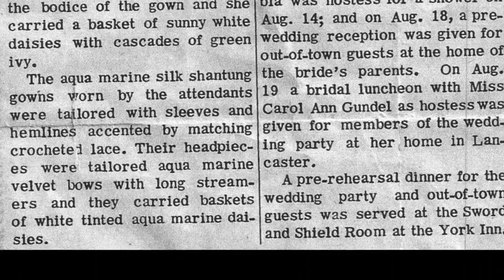Our Judie Sanders March 25, 1945-August 2, 2015